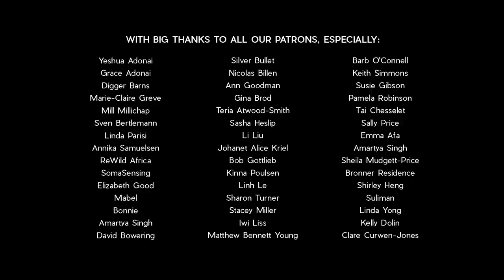ANXIETY - Navigating a CHANGING WORLD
This pandemic hasn't been easy for any of us.  It has been terrifying and exhausting.  It has been a time defined by loss – of freedom, opportunities and lives.  And the year ahead will continue to be difficult to navigate. The world around us is in crisis and we’re trying to hold onto everything that helps us make sense of what has hit us.  We have lost the feeling of certainty that gives us a sense of safe belonging in this world.

We are all collectively living through uncharted times, and this is when we need people to lean on.  We need to find ways to be there for each other, to help each other through.  If there is any silver lining to be found, it has been rediscovering our collective capacity for compassion.

This film features Cathy Winter
Filmed in Suurbraak, South Africa

If you'd like to connect with Cathy to chat further,

Who is Green Renaissance?  We are Michael and Justine - passionate filmmakers, living off-grid and dedicating our time to making films that we hope will inspire and share positivity out into the world.

Walk Home - by Bedhd
Pluto - by Alon Peretz
Ending - by Cloud Cover
Mysa - by Laurel Violet
Close - by Eleven Tales

Bulgarian - by Slavena Slaveva
Catalan - by Pau Zabaleta
Chinese (Traditional and Simplified) - by Pān Yung Chih
Croatian - by Davor Bobanac
Czech - by Zdenek Hampl
Dutch - by Patricia Rossel
Filipino - by Genesis dela Cruz
French - by Natalia Hoffsteter
German - by Tanja Pütz
Hindi - by Parul Sharma
Hungarian - by Anita Máté
Malayalam - by Vishnu Reji Haritham
Romanian - by Iulia Nastase
Turkish - by Ahsen Aygören
Vietnamese - by Tam Do